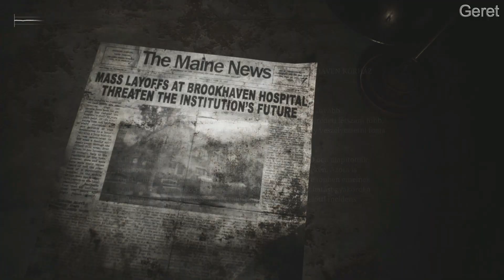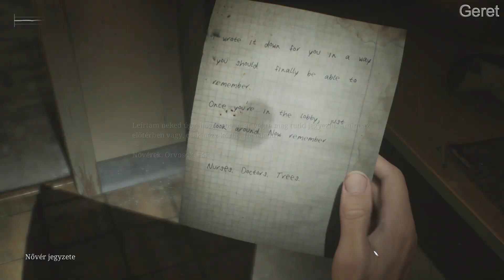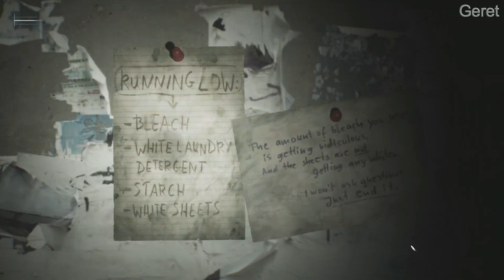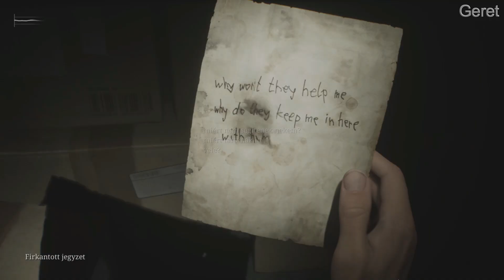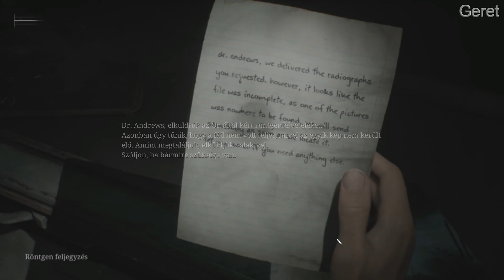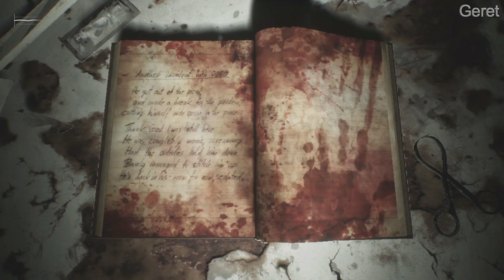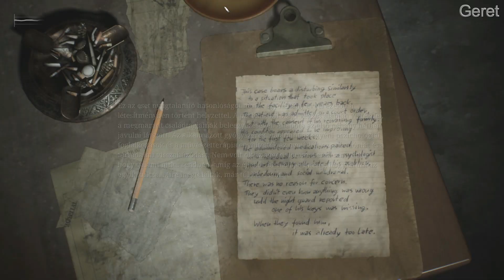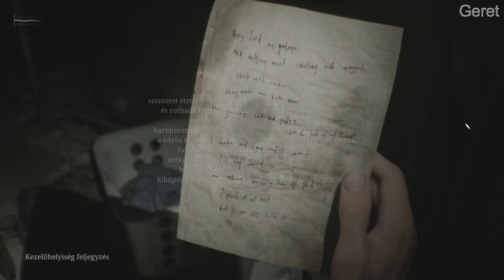Silent Hill 2 Remake 3.rész Kórházi rémálom (magyarul)